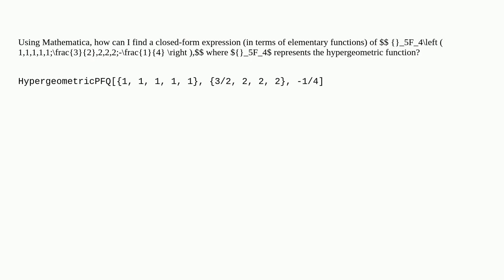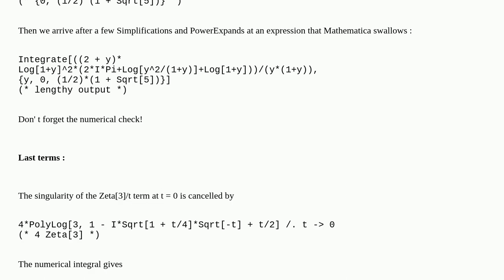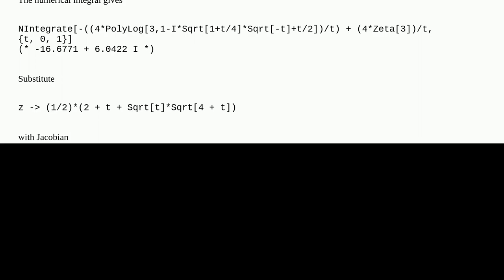Mathematica: Evaluating $_5F_4left(1,1,1,1,1;frac32,2,2,2;-frac14 right)$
Evaluating $_5F_4left(1,1,1,1,1;frac32,2,2,2;-frac14 right)$

A special thanks goes out to the community

  calculus-and-analysis special-functions